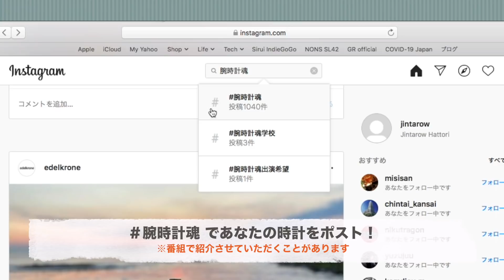【フランク ミュラー】「ヴァンガード」や「カサブランカ」もじっくり見せて！「ロングアイランド」の新作は、世界限定３セットの雲上眼福。［PR］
フランク ミュラーの「後編」は新作と注目モデルのご紹介です。

【フランク ミュラー】まずは代表作トノウ カーベックス、ロングアイライド、クレイジー アワーズ、ヴァンガード……から！ 知るほどに深い、その世界とは

フランク ミュラーの「第２のケース」と呼ばれているのが「ロングアイランド」。その「ロングアイランド」が今年誕生20周年。それを記念して特別モデルが発表されました。

そのほか注目のモデルや、さらに福田のお気に入りのモデルもご紹介。と、まぁ、後編も見どころいっぱいですよ。

video：Jintarow HATTORI

▼▼▼Contents▼▼▼
0:00　オープニング
0:28　ロングアイランド20周年の新作：ロングアイランド レリーフ “ハート ダイヤモンド”
1:59　全面ダイヤ！ 世界で3セット限定：ロングアイランド ダイヤモンド
3:36　大注目！：ヴァンガード　クレイジー アワーズ！
4:40　すべてが三次元カーブ！：トノウ カーベックス グランギシェ　2851タイプ
6:36　ステンレスケースと18金のコンビ：ロングアイランド レリーフ
7:50　ロック福田の「いま改めて気になる！」①：カサブランカ
10:57　ロック福田の「いま改めて気になる！」②：ヴァンガード バックスイング
14:19　丸山的気になるモデルは!?
15:53「いちばん言いたいことは……」

▼▼▼FRANCK MULLER TOKYO　CHRISTMAS FAIR　実施中！▼▼▼
『ロック福田の腕時計魂！』（フォルツァスタイル）を見てご来店されたお客様限定で、ノベルティをプレゼントいたします。プレゼントの受け取り方法に関しては、フォルツァの『腕時計魂！』を見たこと、そしてFRANCK MULLERブティック公式アプリの会員証を受付にてご提示ください。

※プレゼントは数に限りがあります。 なくなり次第終了とさせていただきますので、あらかじめご了承ください。

【ブティック情報】
フランク ミュラー ウォッチランド東京 （本店）
住所：東京都中央区銀座5-11-14 POSCO東京ビル1F

【取材協力】
フランク ミュラー ウォッチランド東京

大人気【アニ散歩】のはみだし編を月に一回のペースで配信！

腕時計魂　フランクミュラー　franckmuller　FORZASTYLE　干場義雅　メンズコーデ 【FORZA STYLEは、オジサンによるオジサンのためのチャンネルです】